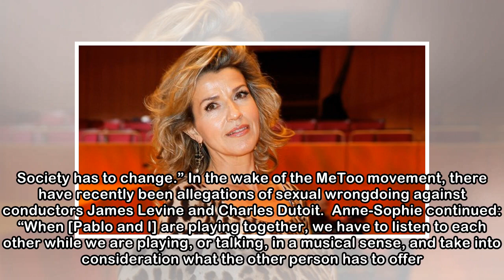Anne-Sophie Mutter: ‘When I was young, there were a lot of Harvey Weinsteins around’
9 April 2018, 14:50 The German violinist told Classic FM ‘women need to be able to lead a professional and private life which is free of power play’. Anne-Sophie Mutter is one of today’s best-known vi...